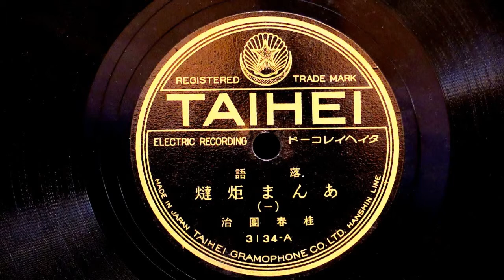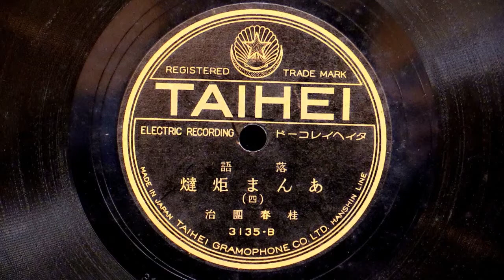落語 あんま炬燵 （桂 春団治）